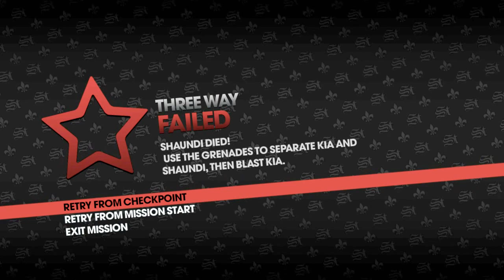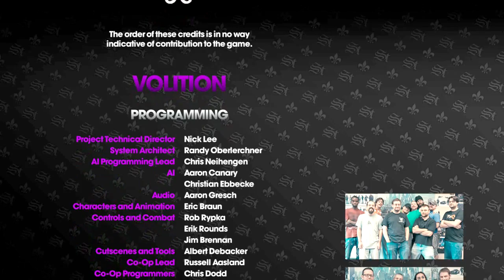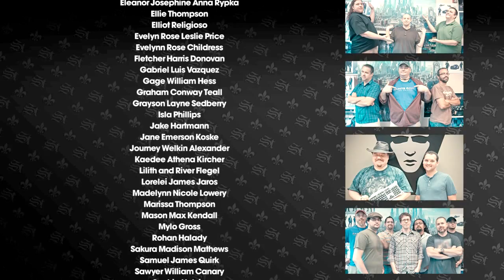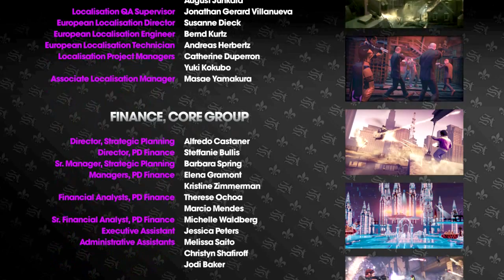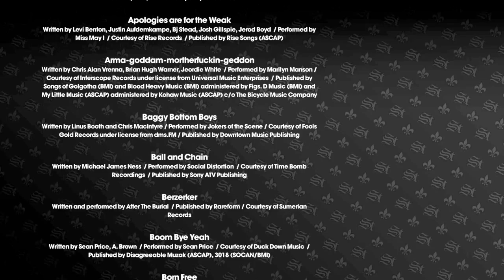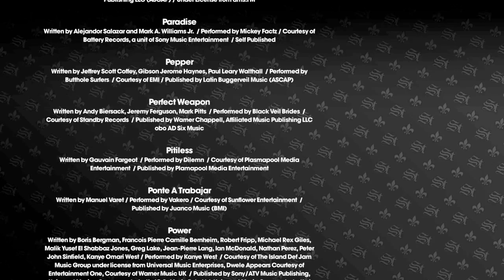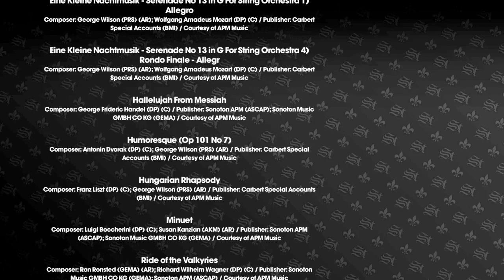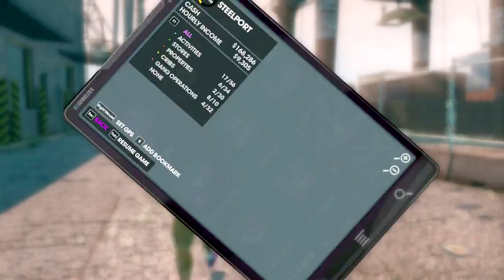SAINTS ROW 3 | Lets Play Part 22: Beating the Main Story!!!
Welcome to my Lets Play of Saints Row 3. I really enjoy doing Lets Plays bc it allows me to play games completely and share it with you. Yes my commentaries are... different. But I enjoy it and I hope you do to.